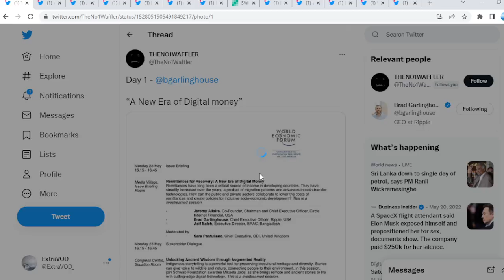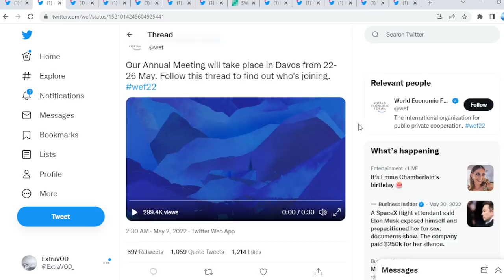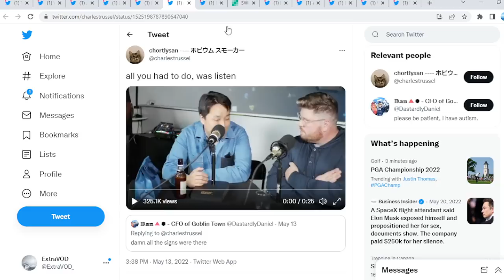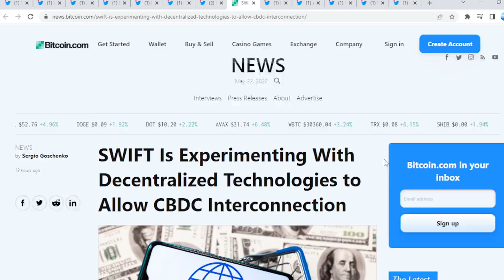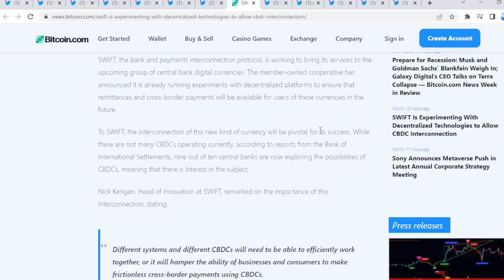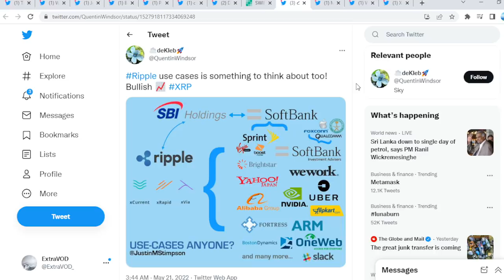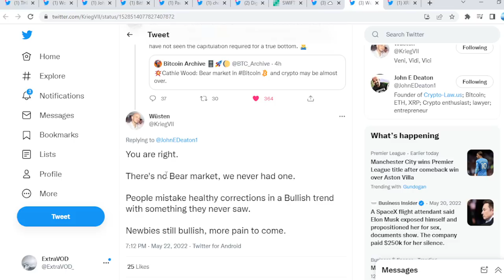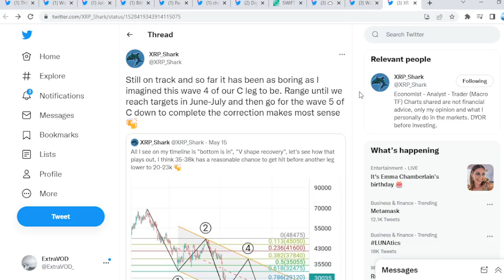Ripple XRP YOU CANT MAKE THIS STUFF UP EVEN IF YOU TRIED!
(Cryptocurrency News)

Links -